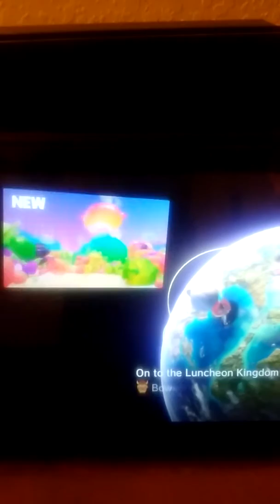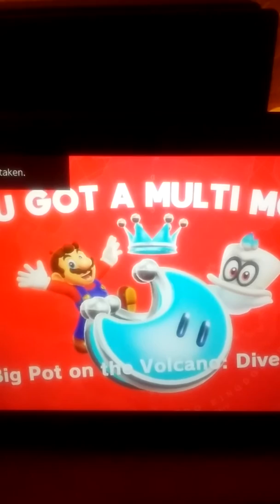Let's play super mario odyssey boss fight plus getting moons part 9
I want give thanks friends and my subscribers keep epicness like falling star 🌠 next week going be let's play mario and rabbits kingdom battle if anyone have nintendo switch here my friend code 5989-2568!-8757 forget to subscribed turn on notification 🔔 share like follow me on twitter an